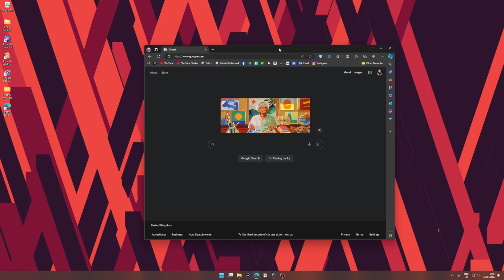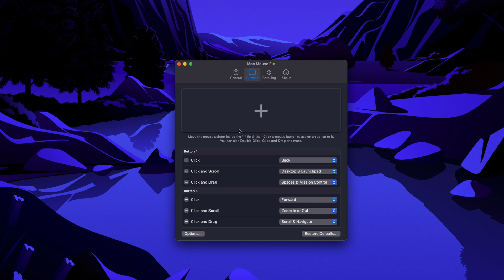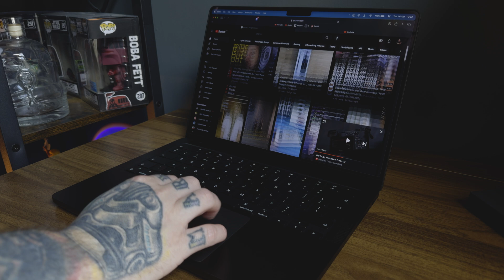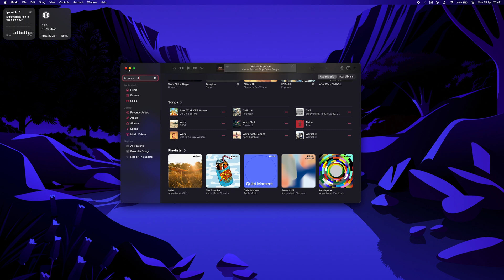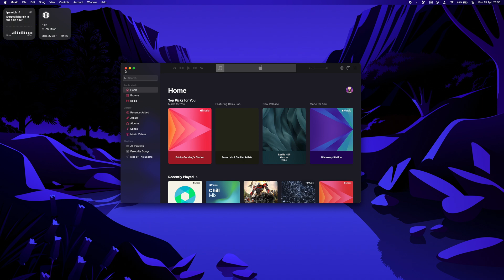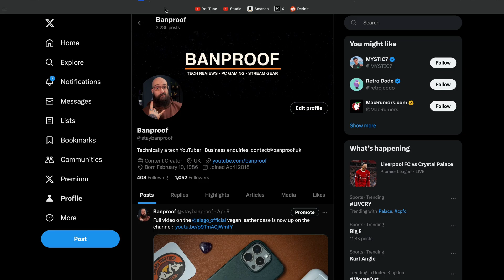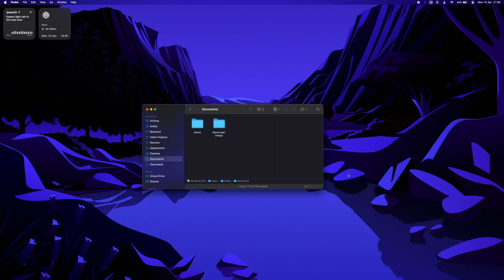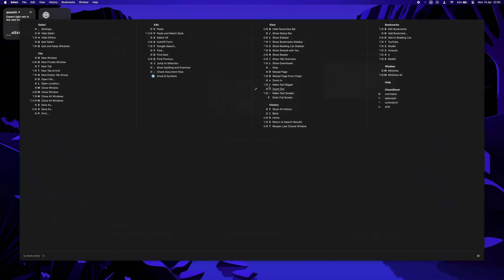5 Free Mac Apps to Help You Switch from Windows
Switching from Windows to Mac? Well I recently got my first MacBook and it was definitely a big jump. Here's 5 Mac apps for MacOS which will help make the switch from Windows to MacOS just a little bit easier.

I apologise for Mac Mouse Fix being $2.99 and not free. I had been using it for a few weeks for free and just overlooked it. That said, it's such a small fee for a great tool that I decided to leave it in the video.